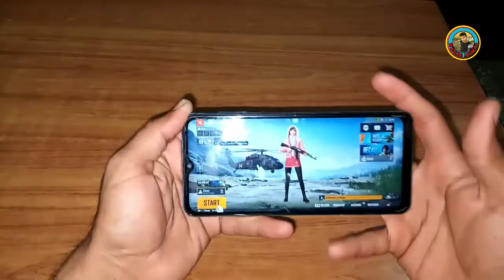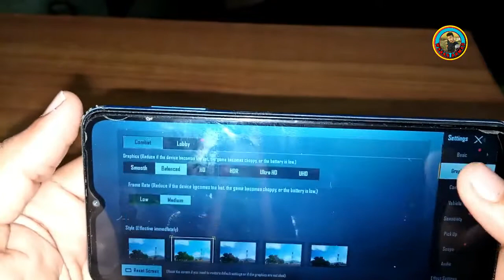Samsung Galaxy A12 TEST IN PUBG MOBILE| Waqar tips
Samsung Galaxy A12 detailed specifications,

Build, OS Android 10.0 OS
Colors Black, White, Blue, Red  .
3G Band HSDPA 850 / 900 / 2100
4G Band LTE band 1(2100), 2(1900), 3(1800), 5(850), 7(2600), 8(900), 20(800), 38(2600), 40(2300), 41(2500)
Processor, CPU Octa-core (4 x 2.35 GHz Cortex-A53 + 4 x 1.8 GHz Cortex-A53)
Display, (Technology PLS IPS Capacitive Touchscreen, 16M Colors, Multitouch
Camera ,(Main Quad Camera: 48 MP, f/2.0, 26mm (wide), AF + 5 MP, f/2.2, (ultrawide) + 2 MP, f/2.4, (macro) + 2 MP, f/2.4, (depth), LED Flash
Features Geo-tagging, touch focus, face detection, panorama, HDR, Video (2160p@30fps, 1080p@30fps)
Front 8 MP, f/2.2, Video (1080p@30fps)
Connectivity,( WLAN Wi-Fi 802.11 b/g/n, Wi-Fi Direct, hotspot
Bluetooth v5.0 with A2DP, LE
GPS Yes + A-GPS support & Glonass, BDS, GALILEO, BDS
Radio FM Radio (Unspecified)
USB USB Type-C 2.0
NFC Yes
Data GPRS, EDGE, 3G (HSPA 42.2/5.76 Mbps), 4G (LTE Cat4 150/50 Mbps)
Features,( Sensors Accelerometer, Fingerprint (rear mounted), Proximity
Audio 3.5mm Audio Jack, MP3/WAV/WMA/eAAC+/FLAC player, MP4/WMV/H.265 player, Speaker Phone
Browser HTML5
Torch Yes.